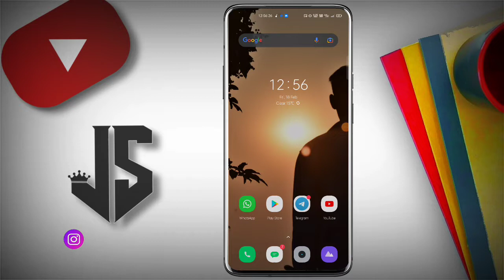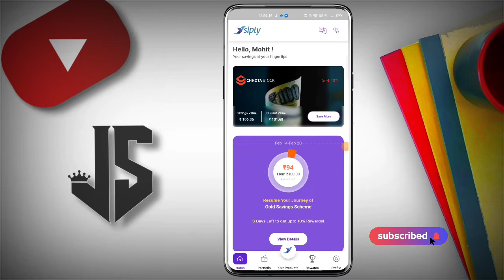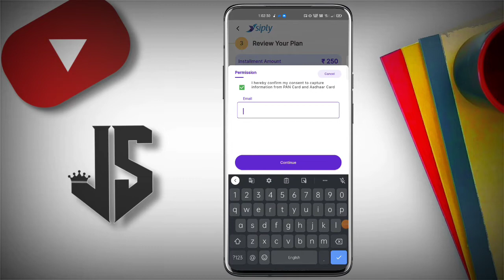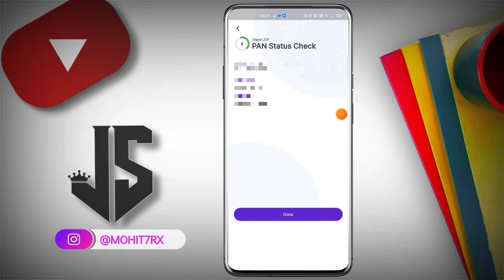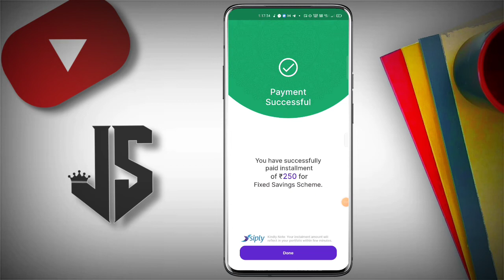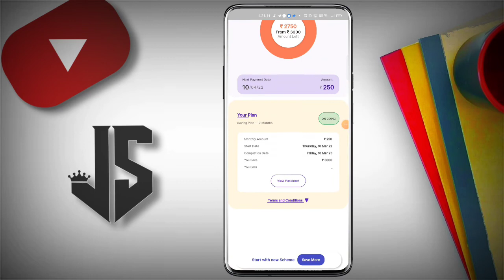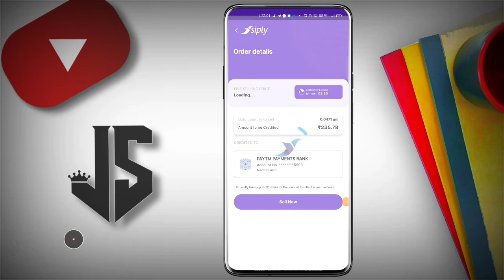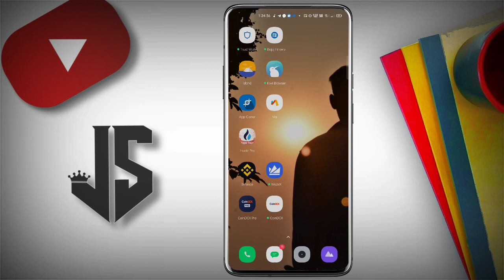🛑OVR Siply Gold New Offer Flat ₹250 Cashback Instant For All User !! Best Earning App February 2022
So Hello Guys Aaj Ki Video Me Aapko Siply App Ke New Offer Ko Bataya Hai. Siply Gold New Offer Flat ₹250 Cashback Instant For All User !! Best Earning App February 2022 🔥

👇 || RELATED TOPICS ||👇
🔻 siply how to earn money
🔻 siply
🔻 cipla gold refer and earn offer
🔻 siply gold sell
🔻 siply unlimited trick
🔻 siply gold sell kaise kare
🔻 siply loot offer
🔻 siply gold offer
🔻 simpl offers
🔻 siply gold sell problem
🔻 siply gold Reffer and earn
🔻 Siply Gold new offer
🔻 siply app Chhota Stock Loot